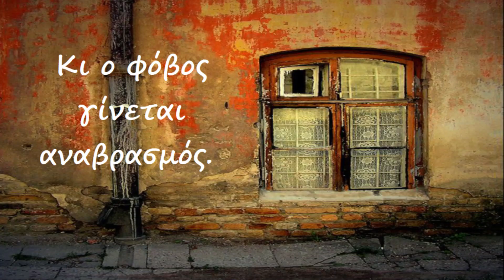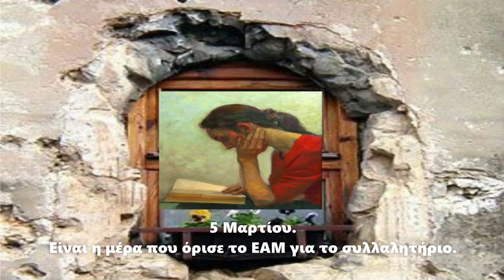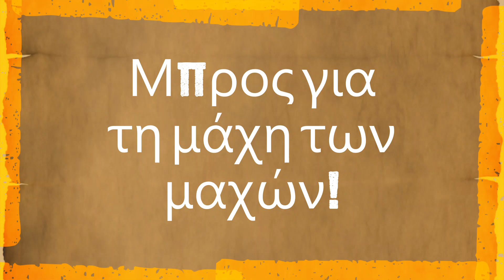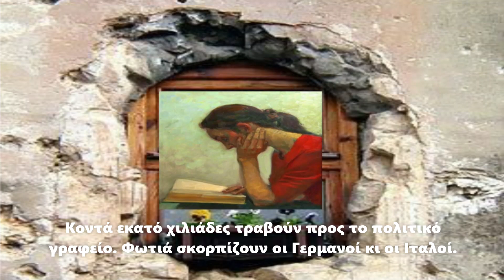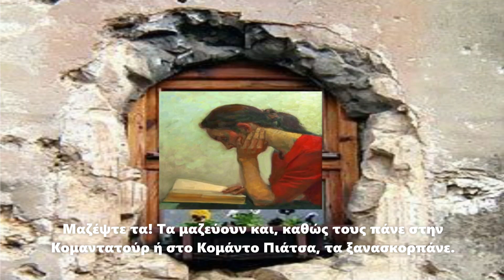Μια διαφορετική απεργία στις 5 Μαρτίου 1943,απ'το βιβλίο "Αντίσταση"του Δ.Ψαθά-Λόγος με tempo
"Μάρτιος του 1943.
Ανάστατη είναι η Αθήνα από μια είδηση. Οι Γερμανοί αποφάσισαν να κηρύξουν επιστράτευση πολιτική. Όλοι οι άνδρες από 16 θα επιστρατευθούν για να προσφέρουν τις υπηρεσίες τους στον Άξονα. Πρόσωπα ανήσυχα ολούθε.
-Τα ‘μαθες; Επιστράτευση!
Ο κόσμος τρομάζει με τούτη την καινούρια συμφορά που ζυγώνει την Ελλάδα. Μάνες τρέμουν για τα παιδιά τους, γυναίκες για τους άντρες, παιδιά για τους πατεράδες. Κι ο φόβος γίνεται αναβρασμός. Κι ο αναβρασμός, μια θέληση. Κι η θέληση, μια κραυγή που τη βροντοφωνά ο τοίχος: ΚΑΤΩ Η ΕΠΙΣΤΡΑΤΕΥΣΗ. .."